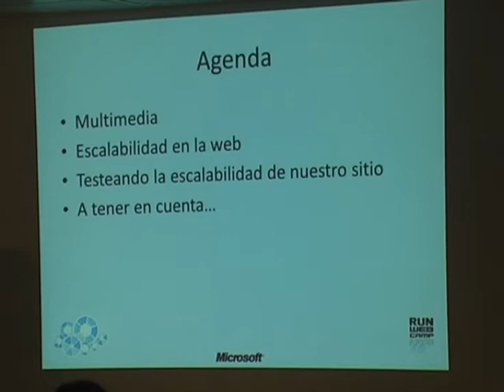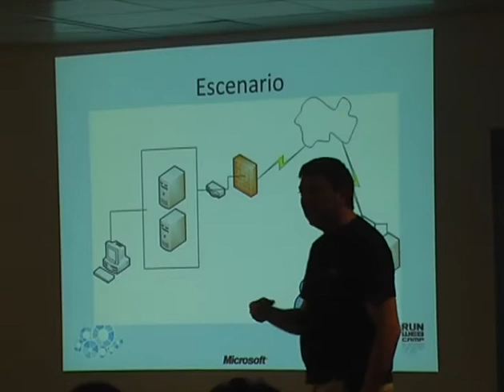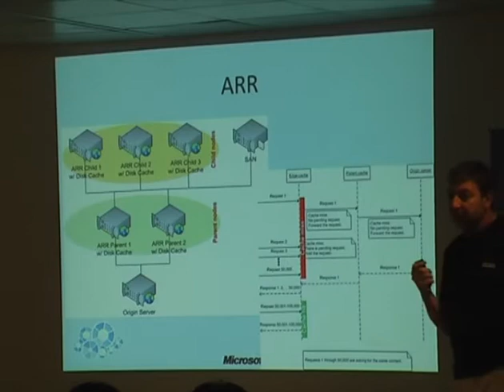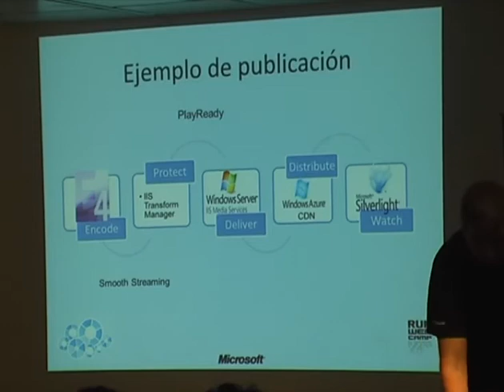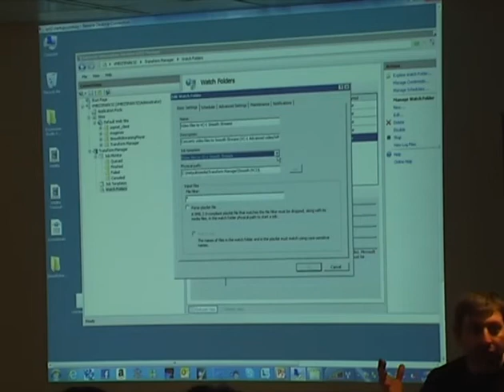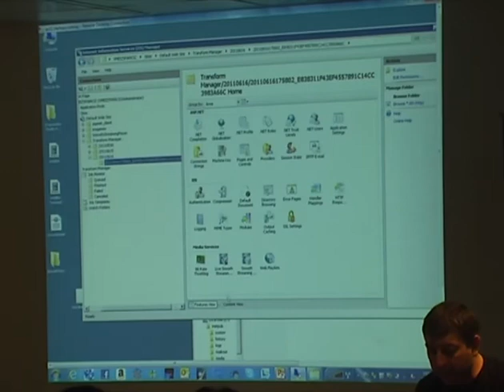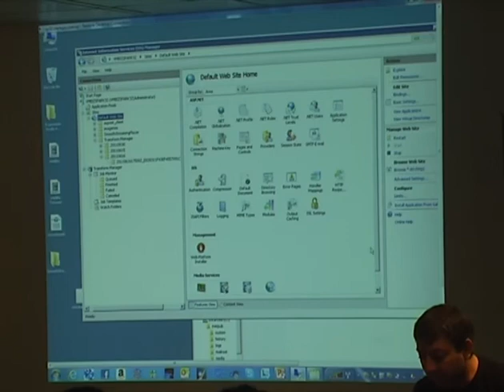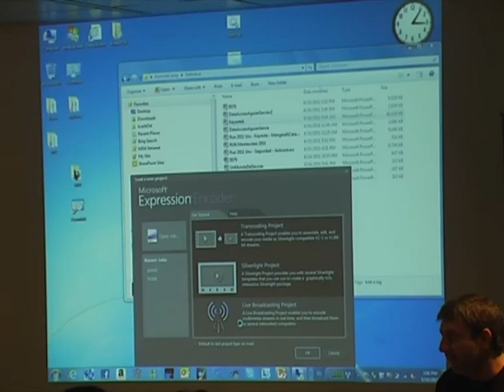Escalabilidad en la Web para crear todo tipo de sitios web por Pablo C. García de Microsoft